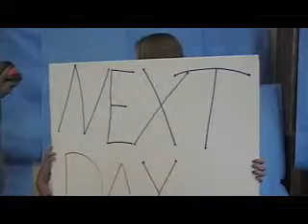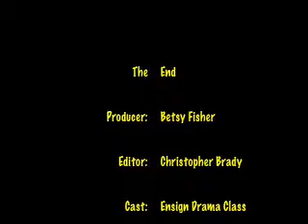Ensign C3 Hair Brain Shampoo.mov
Ensign Intermediate school drama class.
Mock commercial.